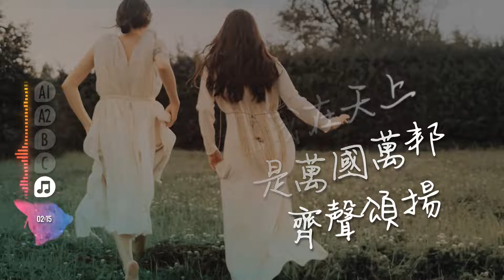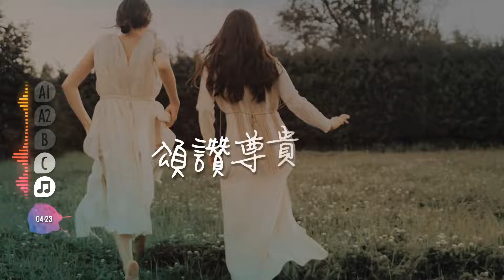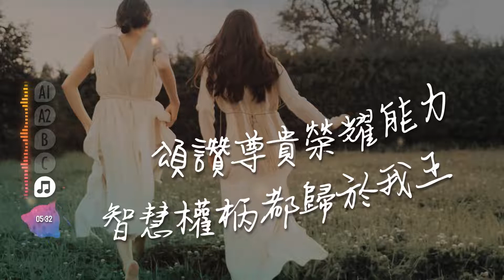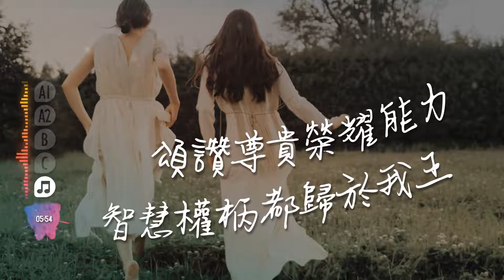天上的寶座 - Light Worship / feat.劉冰洋 [ 動態歌詞 ]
※歌曲版權屬原作者所有，本片非商業行銷行為；僅為個人聆聽敬拜或教會唱詩使用。

歌名：天上的寶座（2022 EP）
詞 / 曲：陳單純
編曲：孟杰
演唱：劉冰洋
Speciel Thanks image source from Andrea Garibay / Pexels

原key：D
Tempo：約 63 bpm

參考經文：
(啟4:3) 看那坐著的，好像碧玉和紅寶石；又有虹圍著寶座，好像綠寶石。
(啟14:3A) 他們在寶座前，並在四活物和眾長老前唱歌，彷彿是新歌；
(啟4:6) 寶座前好像一個玻璃海，如同水晶。寶座中和寶座周圍有四個活物，前後遍體都滿了眼睛。
(代上16:28)民中的萬族啊，你們要將榮耀能力歸給耶和華，都歸給耶和華！

「Light Worship」2022年9月最新發表的創作「天上的寶座」，以聖經多處經文的歌詞，以平穩的聲音敬拜神。在敘述中他們說道：「所以，你們若真與基督一同復活，就當求在上面的事；那裡有基督坐在　神的右邊。你們要思念上面的事，不要思念地上的事。(歌羅西書 3:1-2 和合本)」
(A1)寶石圍繞成寶座，
深淵向深淵呼應，
眾長老獻上冠冕，
晝夜不住揚聲歌唱，

(A2)玻璃海上的聲音，
萬物屈膝敬拜祢，
祢的榮耀無止境，
永恆在此刻入侵，

(B)我看見我在天上，
是各族各方 來敬拜我王，
我看見我在天上，
是萬國萬邦 齊聲頌揚。

(C)頌讚尊貴 榮耀能力，
智慧權柄 都歸於我王，